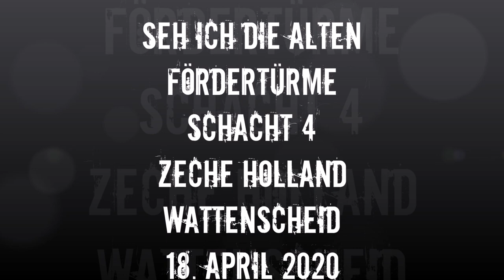DIE ALTEN FÖRDERTÜRME Gerry Brauckmann / Schacht 4 Wattenscheid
Am gestrigen 18. April stand ich wieder einmal am Fördergerüst und empfand in dieser Krisenzeit ein eigenartiges Gefühl, das ganz schwer zu beschreiben war.
Am heutigen Morgen fasse ich ich nun die Eindrücke, die meine Fotos des gestrigen Tages vermitteln sollen, zusammen.
Lange habe ich überlegt, welche Musik im Hintergrund ablaufen soll.
Reinhold, Christoph, Horst. aber das habe ich schon so oft verwendet und da kam es mir in den Sinn.
Es kann heute nur EINEN geben - den einzigartigen Gerry, der mit seinen fast 80 Jahren so viel Lebenserfahrung besitzt wie kaum ein anderer Mensch, den ich kenne.
Dabei ist dieser Mann stets zuvorkommend, ehrlich und voller Demut - Charaktereigenschaften, die mittlerweile den meisten Zeitgenossen unbekannt sind.
Dieses Filmchen ist ihm gewidmet.
Glück auf an den Schalker Markt !
Glück auf Gerry, mein Freund !